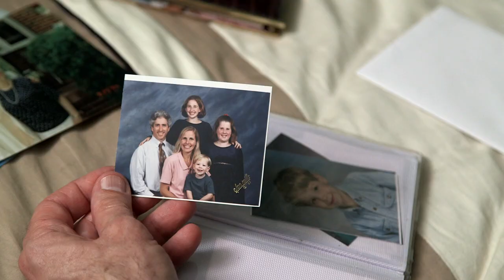Caitlin’s Preventative Mastectomy–Official Trailer Glamour's Screw You Cancer Documentary Series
With a family history of breast cancer and BRCA1 test results that show she has a higher risk of developing breast cancer, NYC comedian Caitlin Brodnick decides to undergo a preventative double mastectomy.  Glamour follows her on her journey—one she approaches with humor, honesty and empowering resilience.

For more on Caitlin's journey, follow her on Twitter @caitybrodnick

ABOUT GLAMOUR
Glamour is your guide to career and lifestyle advice. Discover the latest inspirational videos, fashion trends, hairstyles, beauty tips, celebrity news, and relationship & sex advice.

Starring: Caitlin Brodnick
Director: Cathryne Czubek
Producer: Ruth Somalo
Editor: Cathryne Czubek and Jeff Pinilla

DP - Matt Porwoll
Additional Camera - Cathryne Czubek, Ruth Somalo
Production Sound - Tyler Cartner, Greg Breazeale
Sound Design - Steve Perski
Title Design/Graphix - Mark Koenov